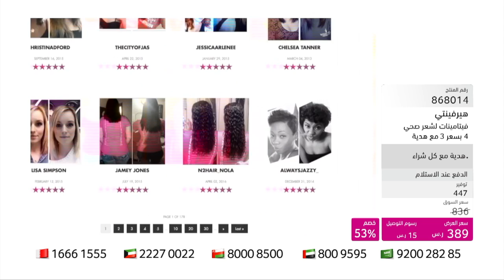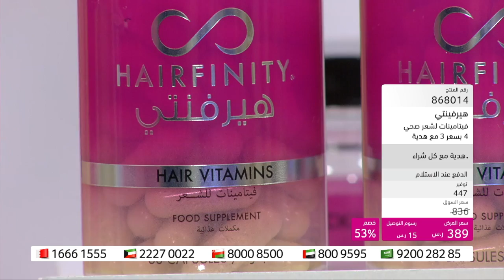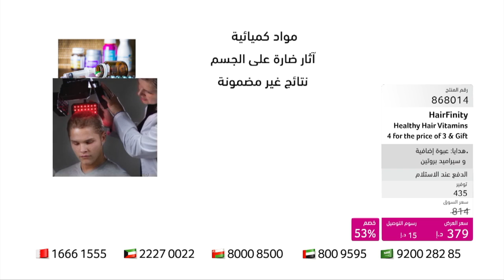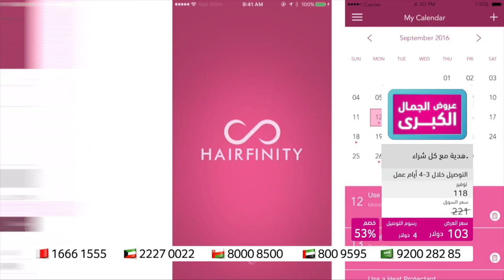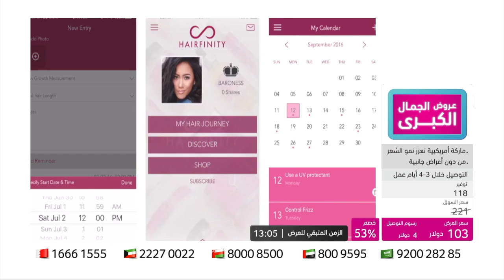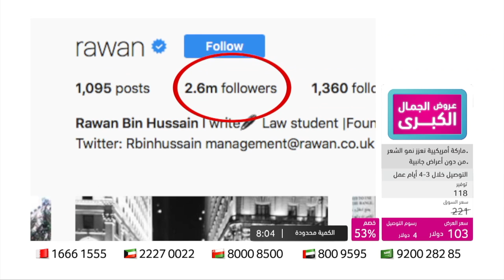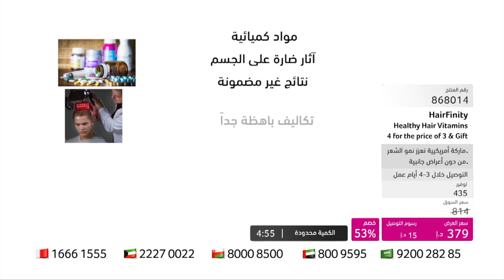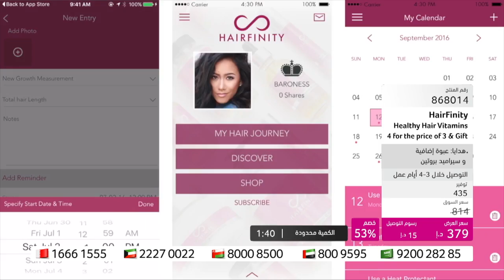BBS HairFinity Healthy Hair Vitamins I citrussTV com